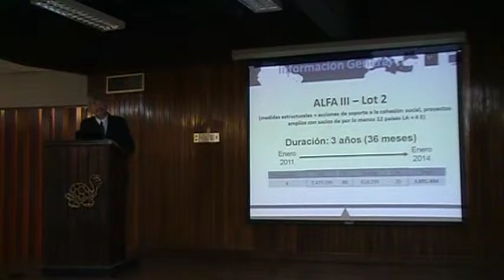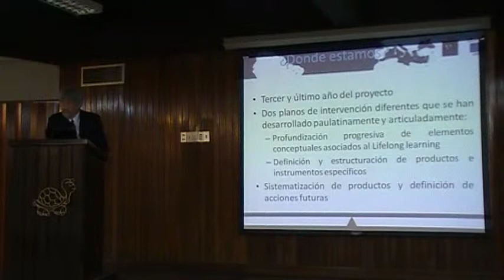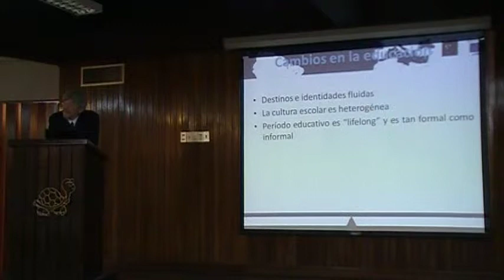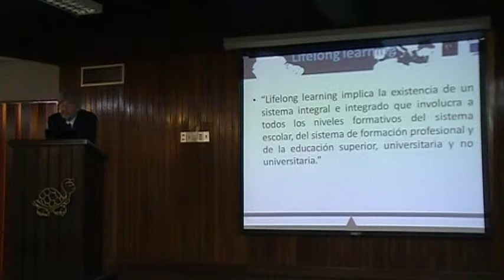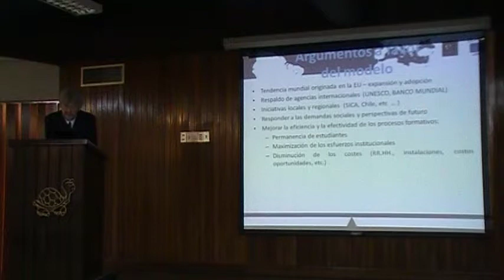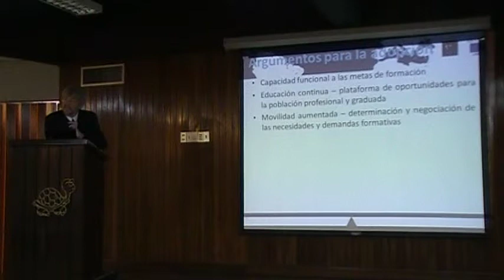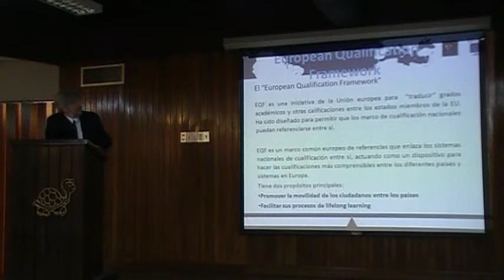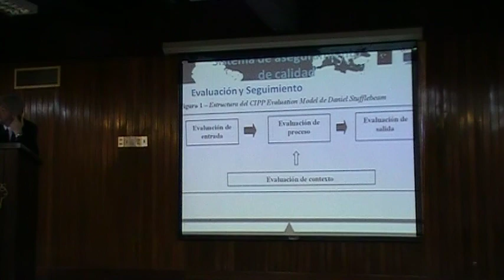4/ ESPOL RECLA CEC: Aprendizaje a lo largo de la vida / impacto sector educativo, 2013.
4/ ESPOL RECLA CEC: Aprendizaje a lo largo de la vida / impacto sector educativo, 2013.

En el Campus Gustavo Galindo Velasco, el 20 de Mayo del 2013, desde las 10:00 a 13:00 tuvo lugar la Conferencia: El aprendizaje a lo largo de la vida y su impacto en el sector productivo y educativo. El evento estuvo abierto al SECTOR PRODUCTIVO y PÚBLICO en GENERAL.

La organización del evento corrió por el Centro de Educación Continua  (CEC) de la ESPOL.

Los EXPOSITORES fueron Ivo Pazzagli y Maurizio Betti (UNIVERSIDAD DE B0L0GNA) quienes compartieron los avances del proyecto de cooperación internacional ALFA III: Transatlantic Lifelong Learning: Rebalancing Relations (TRALL).

La introducción y presentación de la conferencia estuvo a cargo de Ana Velasco Lozada.  Presidenta de la Red de Educación Continua de Latinoamérica y Europa (RECLA). Se encuentra en vídeo su exposición.

En la siguiente lista de vídeos se encuentras las exposiciones de Anita, Ivo y Maurizio, ver:

Para asistir a futuros eventos contactar al 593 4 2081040 Ext. 18/19.

ESPOL,  RECLA, CEC, aprendizaje, sector productivo, educativo, Gustavo Galindo Velasco, aprendizaje a lo largo de la vida, impacto en el sector educativo, impacto en el sector productivo, SECTOR PRODUCTIVO, PÚBLICO, Ivo Pazzagli,  Maurizio Betti, UNIVERSIDAD de B0L0GNA, cooperación internacional ALFA III, Transatlantic Lifelong Learning: Rebalancing Relations, TRALL, Ana Velasco Lozada, Presidenta, Red de Educación Continua de Latinoamérica y Europa,